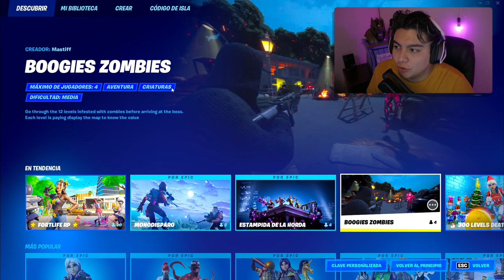Este Mapa de ZOMBIES Te Hará MEJORAR... Fortnite (Creativo)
👍 epicpartner fortnite fortnitecreativo | En el video explico cómo encontrar este mapa, ya que no aparece código

▶ MI PC:
- Procesador: Intel i7 10700k
- Tarjeta Gráfica: Geforce RTX 2070 super
- RAM: 32GB, 3200 Mhz
- Tarjeta Madre: Gigabyte UD z490
- Memoria: Samsung evo plus 970 500 gb nvme m2